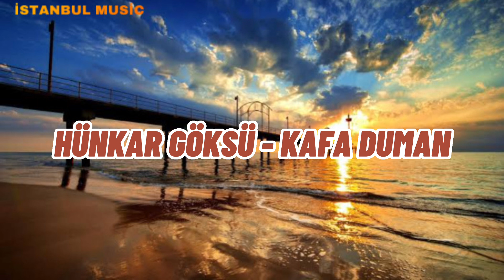kafa duman - (Müzik/Lyrics/mix) (müzik/lyrics /mix) lyrics/music, mix, altyazı